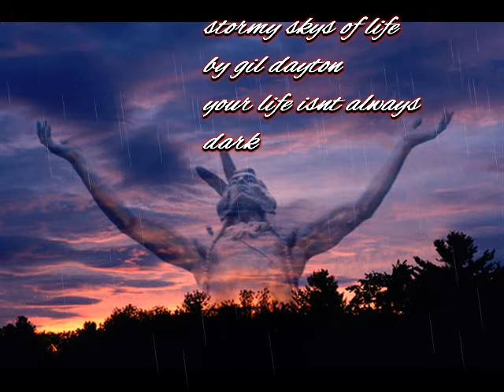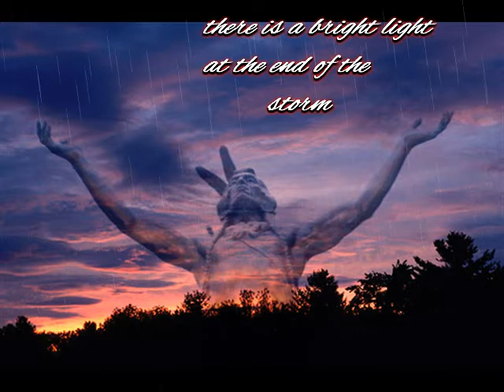stormy skys of life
a nature cd 1hr long by gilbert dayton stormy skys of life